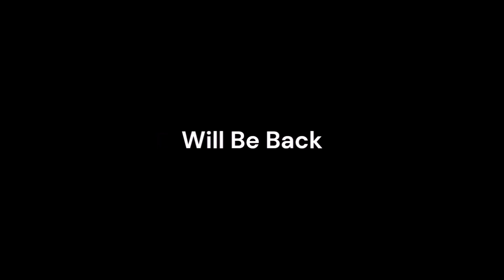WAVE TV Channel 3 Louisville Station ID 1980